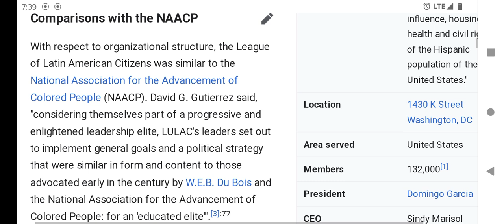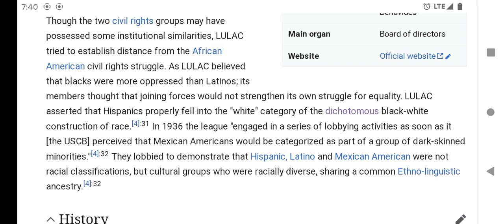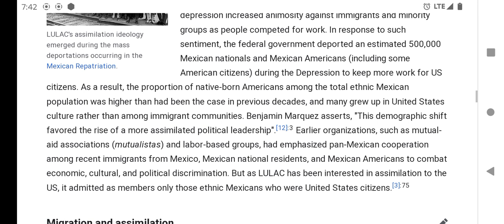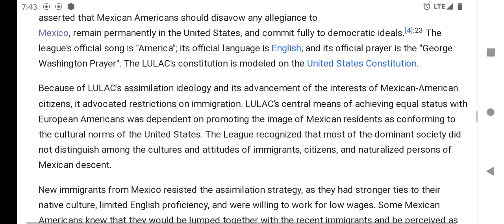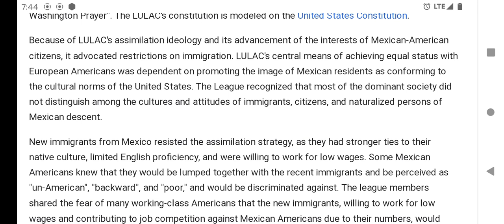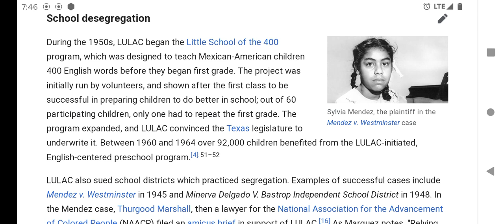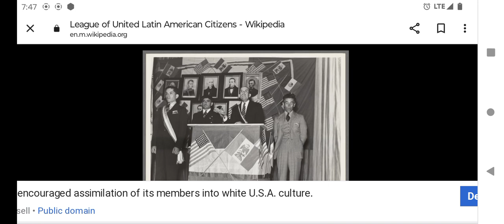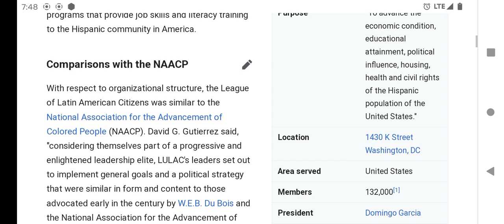League Of United Latin American Citizens Wanted Assimilation To U.S.A